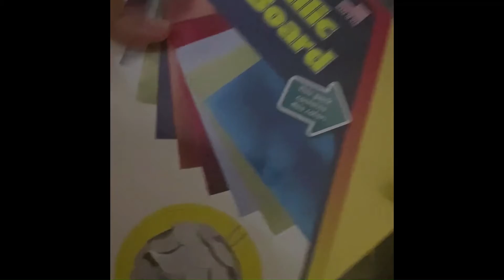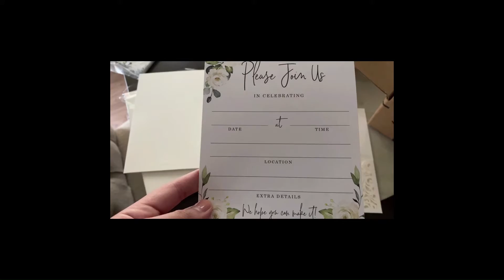Bautizo De Mi Bebita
Hola,

Bienvenidos a Wendyroblessvlogs!

Acompañannos a ver un poco del bautizo de mi bebe. Espero les guste el video.